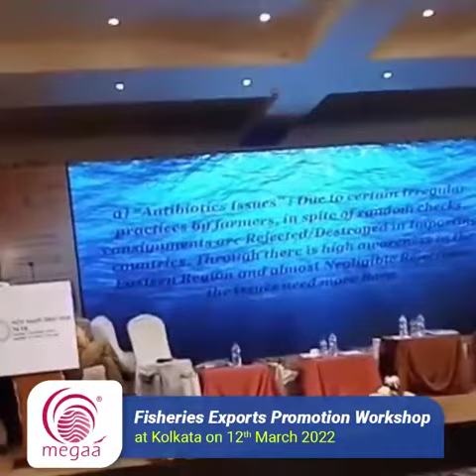Fisheries Exports Promotion Workshop at Kolkata on 12 March 2022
Megaa Moda Pvt Ltd participated in the Fisheries Exports Promotion Workshop under Pradhan Mantri Matsya Sampada Yojna (PMMSY) held at Hotel Pride Plaza, New Town, Kolkata on 12th March, 2022.